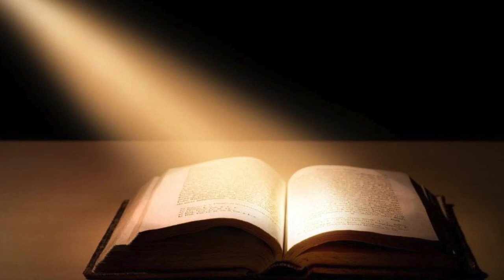Daily Scripture | 22nd October 2022